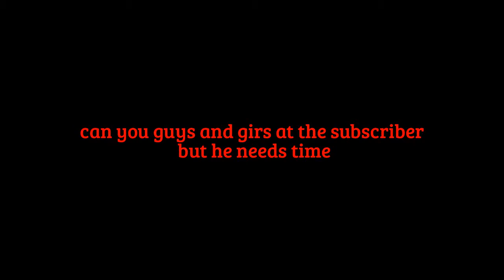My Edited Video